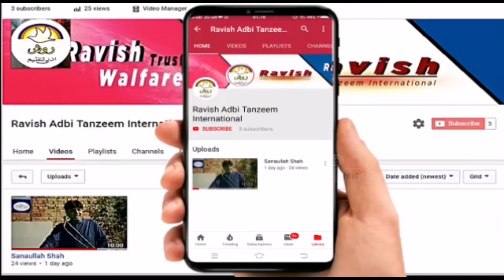Jo Zamny Ma muhbt ka bhrm Han || Sagheer Ahmad Sagheer || Urdu Poetry|| Ghzal ||Ravish International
شاعر[ڈاکٹر صغیر احمد صغیر]